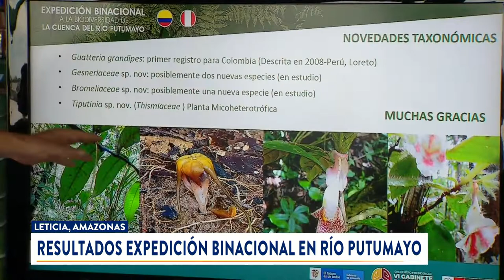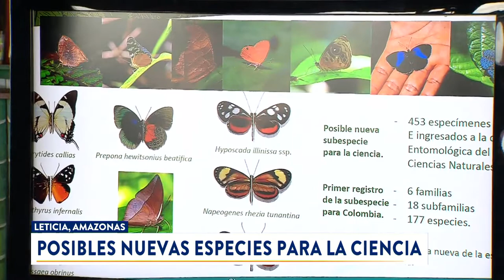Resultados de ExpedicionBinacional 🇨🇴🇵🇪 en el río Putumayo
SINCHIEnMedios | El Instituto SINCHI y el Iiap Peru presentaron los resultados de la ExpediciónBinacional 🇨🇴🇵🇪 en el río Putumayo, se llevó a cabo entre Colombia y Perú durante 23 días con la participación de 47 científicos que realizaron muestreos de campo a diferentes grupos biológicos de flora y fauna para contribuir al conocimiento de la biodiversidad en esta zona de la Amazonía. a través de Noticias Caracol